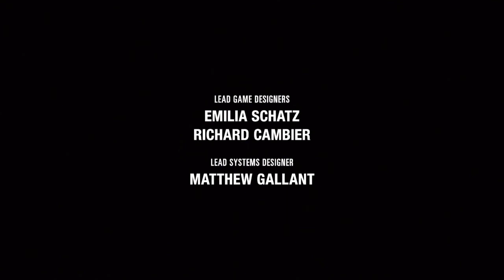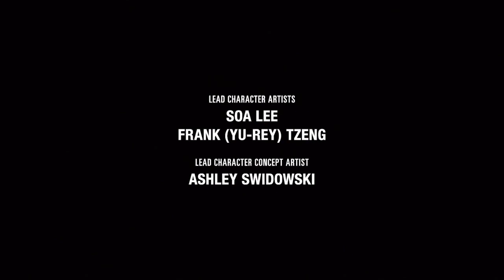The Last of Us Part II - Chapter Eleven: The Farm - Episode No. 46: Epilogue